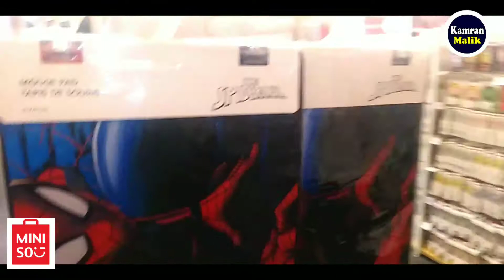Miniso Wireless Headphones Review | Giga Mall Islamabad | Miniso Haul | Kamran Malik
miniso wireless headphones
wireless headphones review
giga mall
miniso haul
miniso store
miniso giga mall
giga mall islamabad
headphone review
miniso products
miniso products reviews
headphone price
miniso
miniso giga mall islamabad
miniso article
miniso product reviews
giga mall new video
today giga mall video